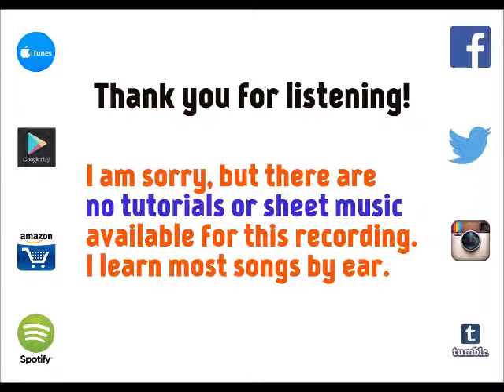Truth - Zayn [cover by Molotov Cocktail Piano]